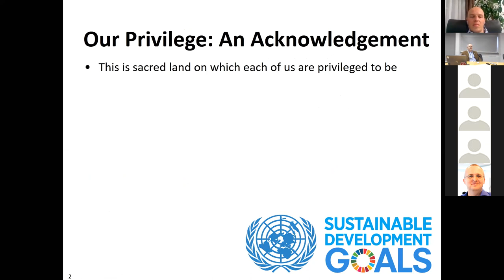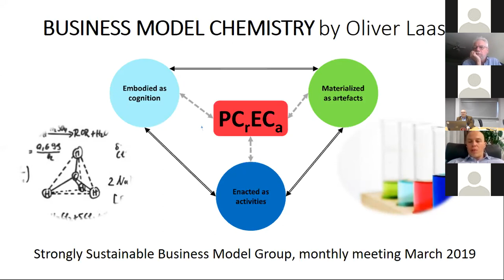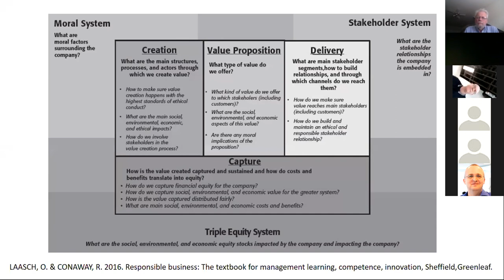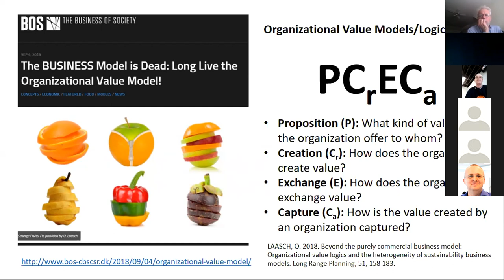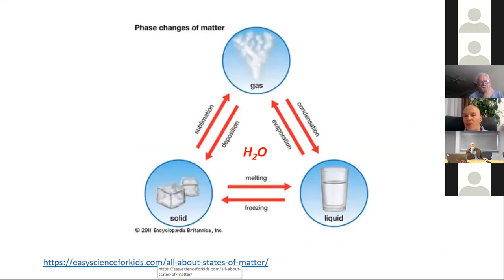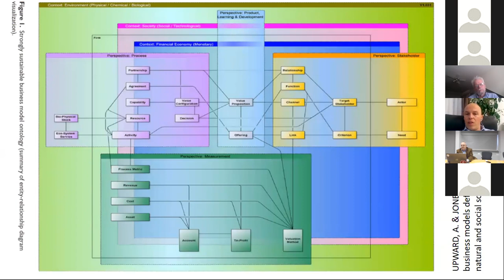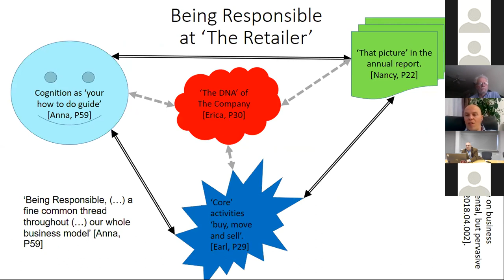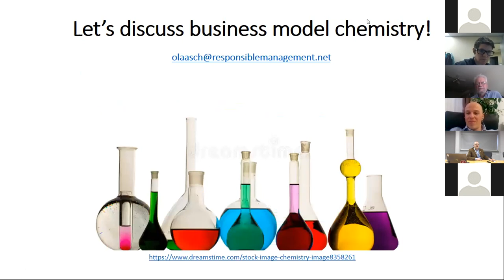#079 Business Model Chemistry For Sustainability (Laasch)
In this session, we will first, explore how incremental, but pervasive business model change for sustainability happened at a major global retailer (Laasch, 2018a). We will then explore change towards a humanistic business model at the German medium-sized automobile supplier Allsafe (Boons et al., 2018).

We look at both cases through the lens of 'business model chemistry': From business model theory and practice, we know that business models exist and change in three states (Laasch, 2018a; Massa et al., 2017):
1) Business models are materialized as artefacts, for instance, in the form of a business model canvas or a product.
2) Business models are enacted activities, for instance, the activities of a bike sharing business model.
3) Business models are embodied as businesses’ members’ cognition, for instance, mental models of ‘how we do business’.

Using the chemistry metaphor, a business model exists as all three, artefacts, activities, and cognition just as H2O exists as all three, ice, water, and steam. Successfully creating, maintaining and changing (sustainable) business models therefore requires learning to be a business model chemist: Becoming able to manipulate all three states of business models and their interrelations. Applying this lens on the cases of the two companies reveals the dynamic interplay between materialized, enacted, and embodied business models that makes change happen.

This talk connects with the Strongly Sustainable Business Model (SSBM) group in two ways. It speaks to the first SSBM stream concerned with the relationship between leaders and business models, particularly when leaders attempt to change the business model. It raises questions about how leaders’ mental models interact with business model artefacts and enacted activities. The talk also connects to the SSBM group’s business model canvas (Upward & Jones, 2016), a valuable expression of ontology serving the pragmatic purpose of analyzing, creating, and changing business model. Business model chemistry, however, provides an ontology in the philosophical sense, concerned with the nature of being and existence: What is the nature and forms of existence of a business model? We use the business model chemistry metaphor to propose and express a processual ontology (Boons & Laasch, 2019), where business models exist as the dynamics between artefacts, activities, and cognition.